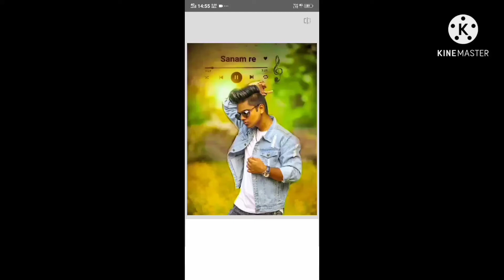how to photo editing face smooth shotsvideo